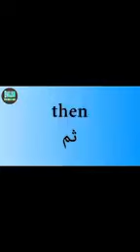بعض المفردات الأكتر إستعمالا أفضل برنامج لتعليم اللغة الإنجليزية من منزلك